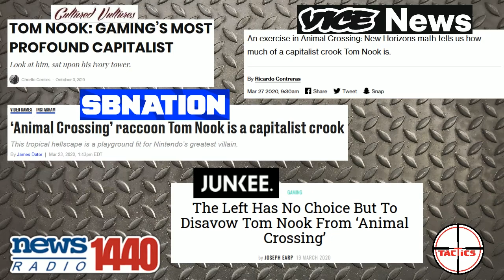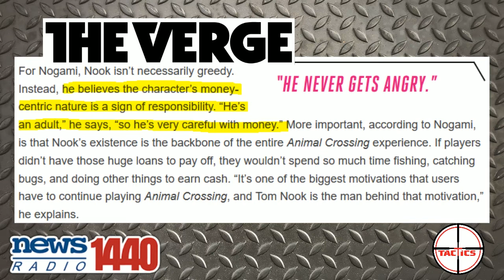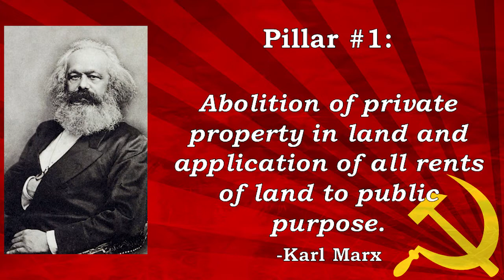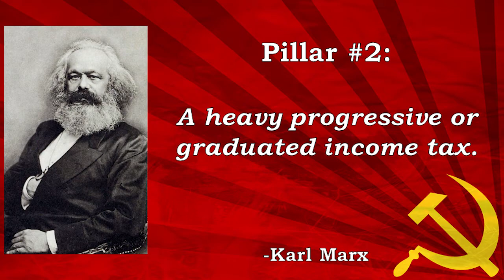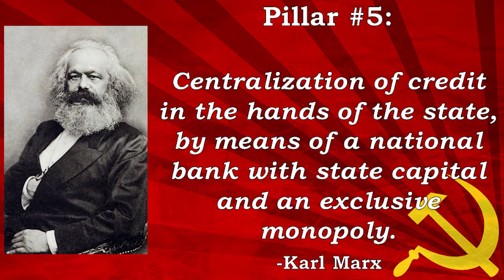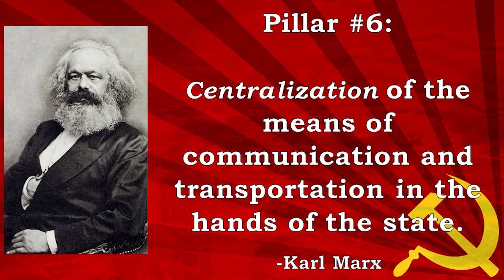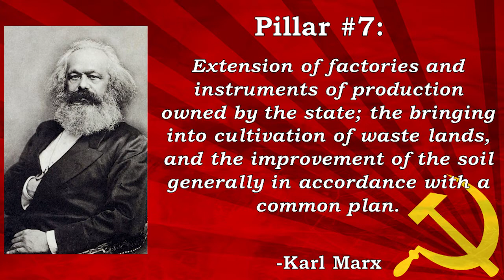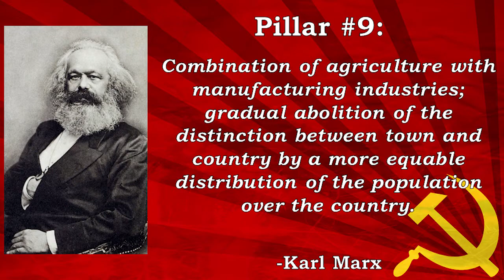The Geekend- Is Tom Nook a Capitalist or a Communist?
The internet is littered with articles and memes saying Animal Crossing's Tom Nook is a vile capitalist, but is it possible he's actually a closet communist?